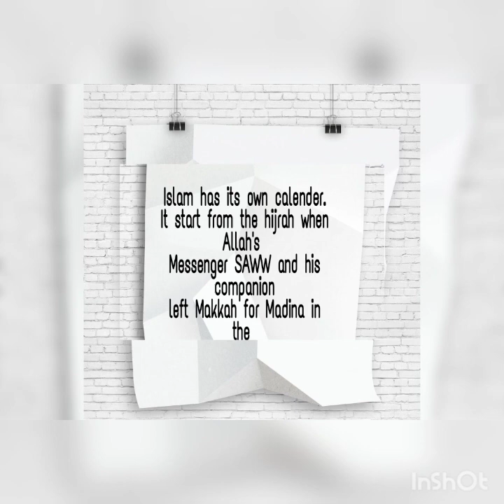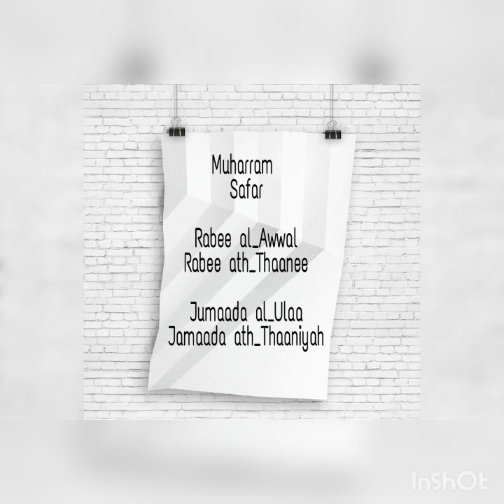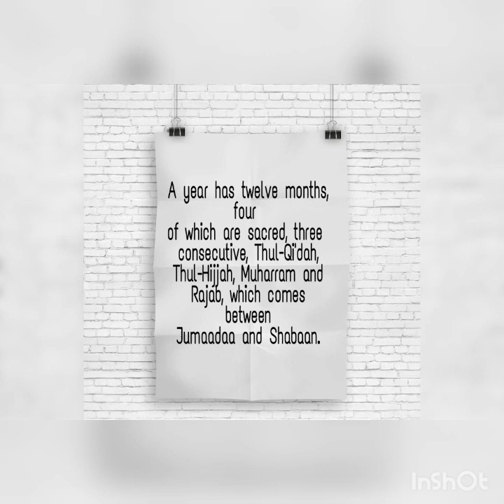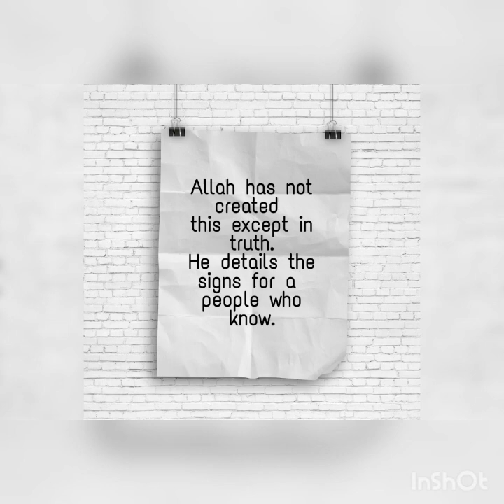The Islamic Calendar